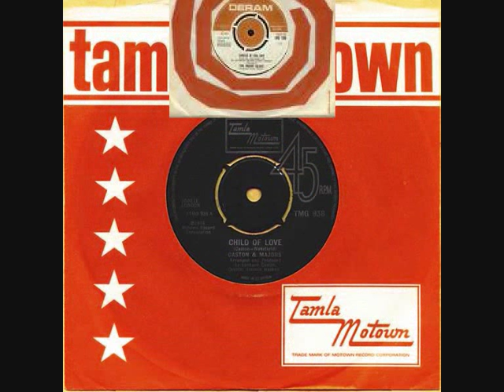Northern Soul - Sonny Childe - Giving Up On Love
Enjoy the velvet voice of Sonny Childe, it doesn't get much better than this. fantastic track